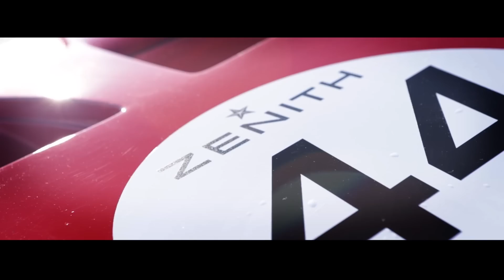BEST OF 2014 CIRCUIT PAUL RICARD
Le meilleur de la saison 2014 du Circuit Paul Ricard !